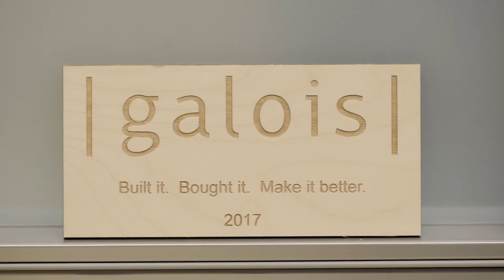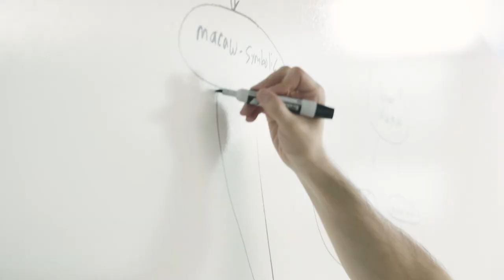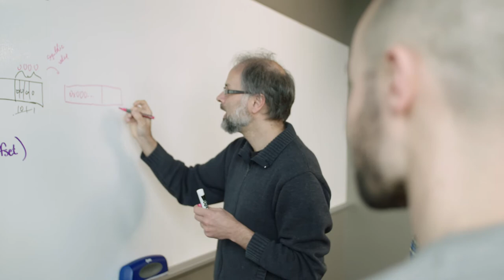Life and work at Galois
A quick overview of how we work together at Galois.